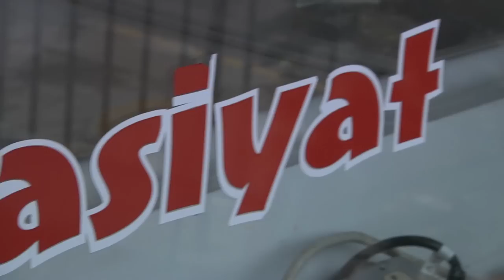Oaktree Shopping Festival- Restaurants Discount Program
The Oak Tree Shopping Festival is an unprecedented 2-day extravaganza in the heart of Little India in Iselin, NJ. Featuring deep discounts and special deals at Oak Tree Road’s finest shops and restaurants, the 1st annual festival promises to draw a crowd of families from the East Coast and beyond this Memorial Day Weekend.

Production:
Touchdown Productions

Media:
Touchdown Media